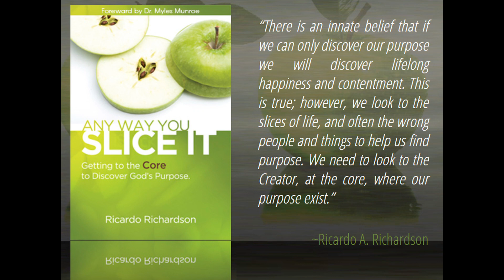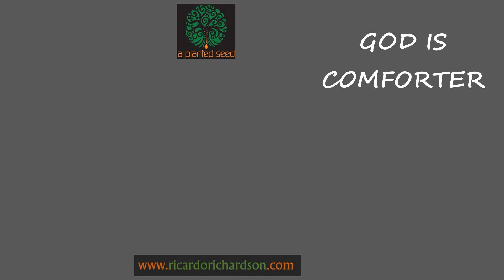God Is Comforter | Ricardo Richardson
King Jesus tells us that the Holy Spirit of God, He called the Comforter, will come to be with us when Christ returned to the Father. David says that God is a comforter to those who need Him. We see this in the story of Jonah, where God raised up a tree to shade Jonah from his discomfort. Trust God to be there for you and to provide His Holy Spirit to be your Comforter.. MUCH LOVE. Created by A Planted Seed.